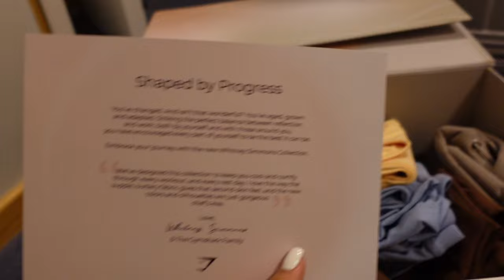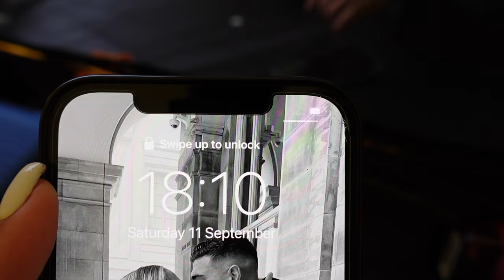CAMPING VLOG⛺️❤️!!! SLEEPING ON THE SIDE OF THE MOUNTAIN | GYMSHARK AD | MOLLYMAE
I hope you enjoyed this video guys ! We had the best weekend and I can't wait to do it again... I highly recommend trying camping if you haven't before!

Molly-Mae x